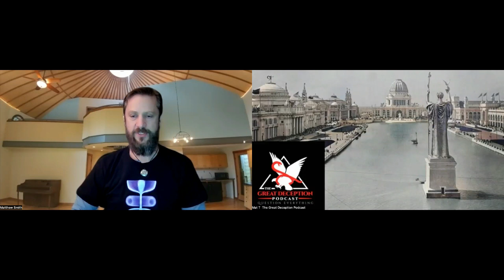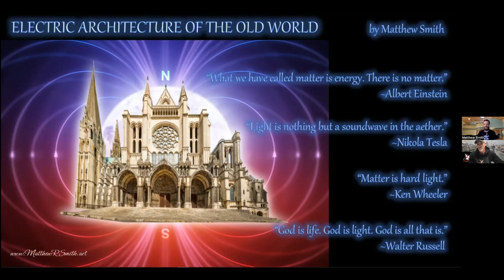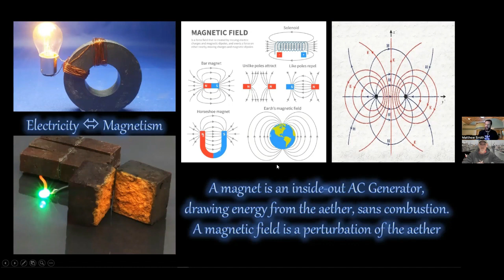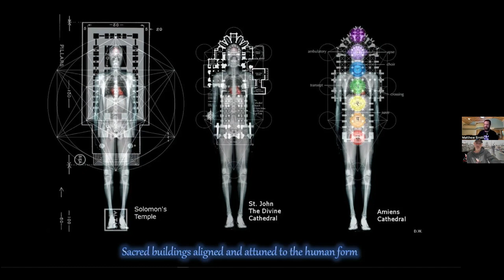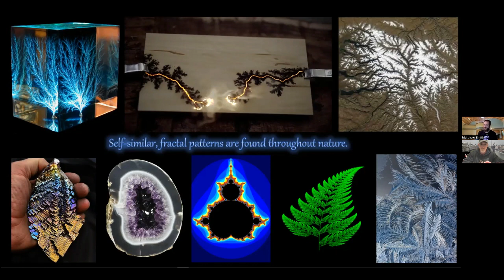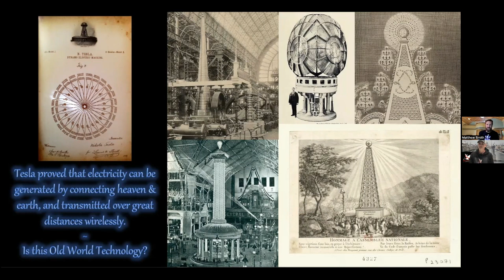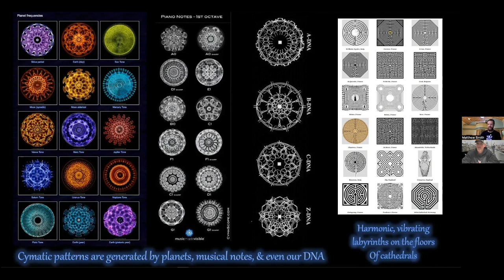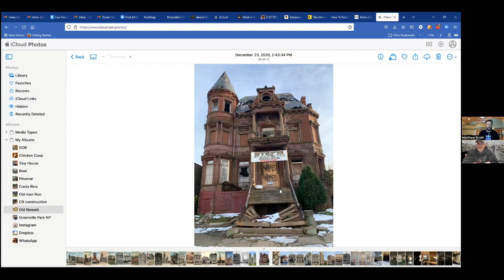Electric Architecture of the Old World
Welcome to episode 57 of The Great Deception Podcast where I had the pleasure of speaking with Matthew Smith of DreamDesignBuild.org. This is an episode you are going to want to watch, video on Spotify, YouTube, and Patreon. We start off talking the Seattle, Ellensburg, and Spokane fires of the late 1880’s. One historian told Matthew the bricks melted like candle wax. Matthew then presents a great slideshow on electric architecture.  Sacred geometry, Energy, Toroidal Fields, Dialectic/Magnetic, the unrooted human, magnetism, Birkeland Currents, Ferrocells, the human/cathedral/sacred geometric connection, lichtenburg patterns, rose windows, flower of life, organs, cymatics and much more!

Fellowship of the River